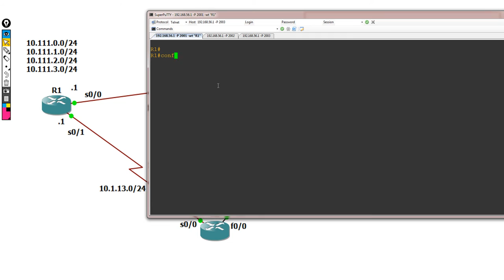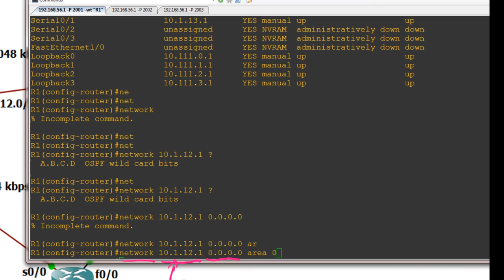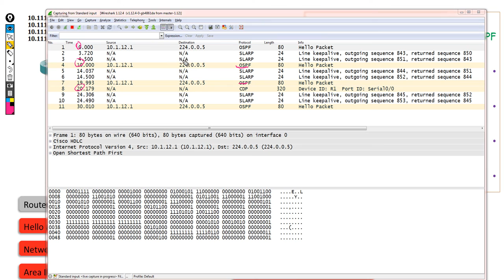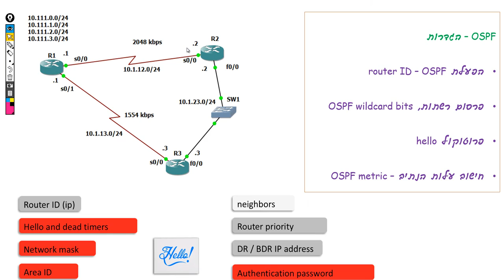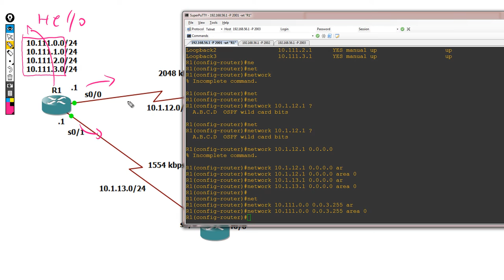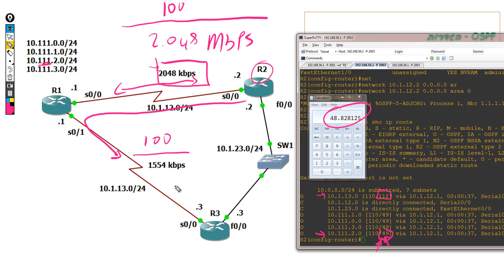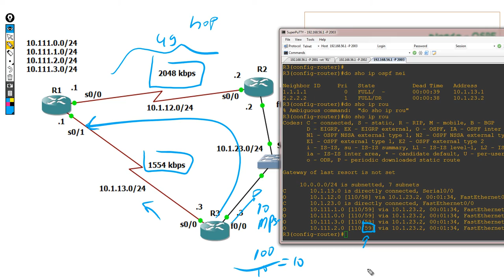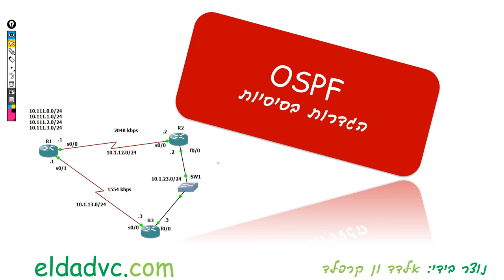להגדיר OSPF בסיסי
אחרי החלק הראשון שעוסק ברעיונות הבסיסיים של פרוטוקול OSPF, הייתי צריך להסביר כיצד להגדיר אותו על נתב (סיסקו במקרה זה). בסרטון זה תלמדו את הפקודות להפעלה בסיסית של OSPF, תבינו כיצד הפרוטוקול יוצר יחסי שכנות בין נתבים באמצעות פרוטוקול hello, כיצד OSPF מפרסם רשתות ומהו ה - wildcard bit mask (אם כי אינני מתעמק בזה כפי שראוי היה). בנוסף אסביר כיצד פועל ה - metric של OSPF וכיצד הוא הוא מחליט מהי הדרך הטובה ביותר לרשת יעד.
לבסוף, אי אפשר ללא כמה פקודות לברור והצגת הפעולות שלנו - כדי לוודא שהכול פועל כשורה.
מקווה שימצא מועיל.